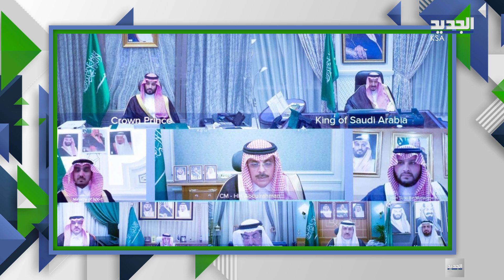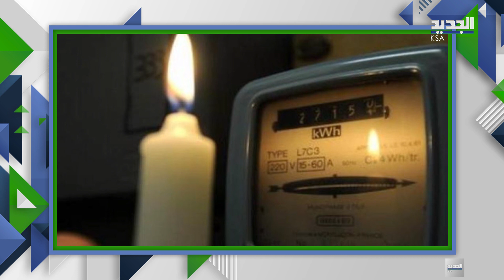مجلس الوزراء السعودي يجتمع ليبحث مساعدة لبنان لكن بهذه الشروط